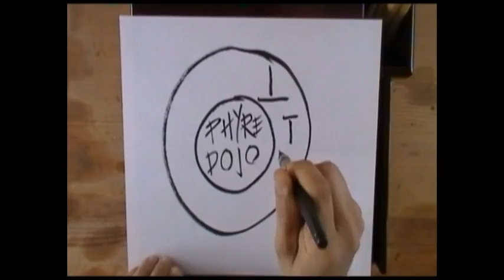PHYRE DOJO'S "PHYREHACK" OF MIMOSA SILK TREE (ALBIZIA JULIBRISSIN) WITH (MD) MOUTH DRILL METHOD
PHYRE DOJO'S AUGUST 2013 "PHYREHACK" OF MIMOSA SILK TREE (ALBIZIA JULIBRISSIN) WITH (MD) MOUTH DRILL METHOD. PHRYCTION PHYREKEEPING.